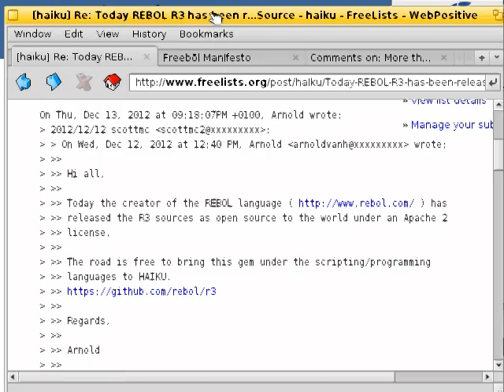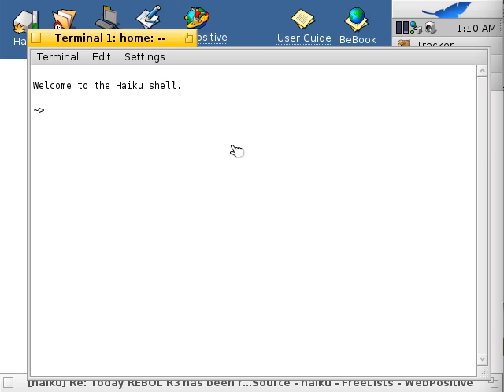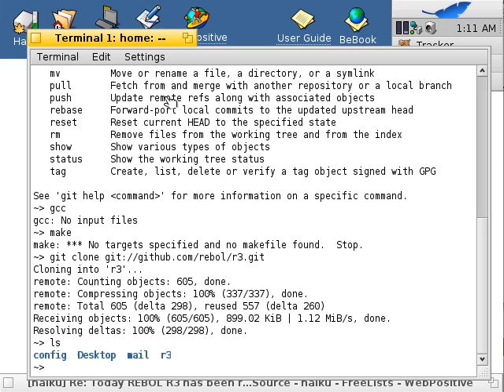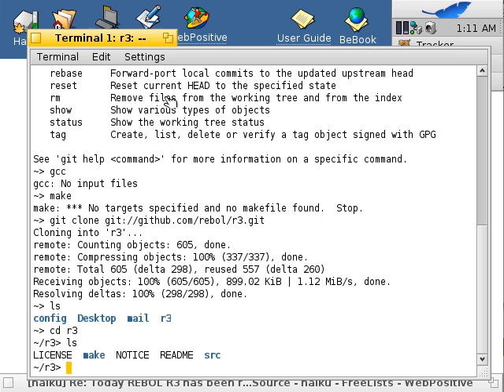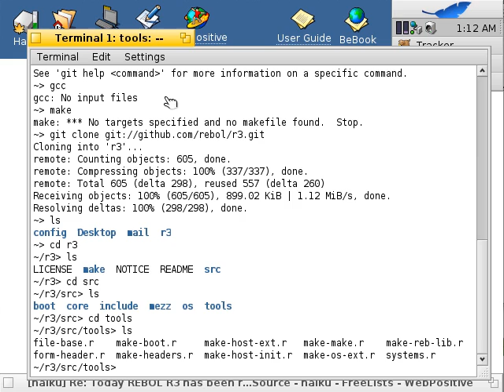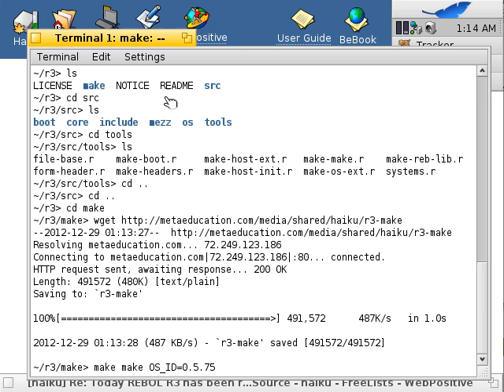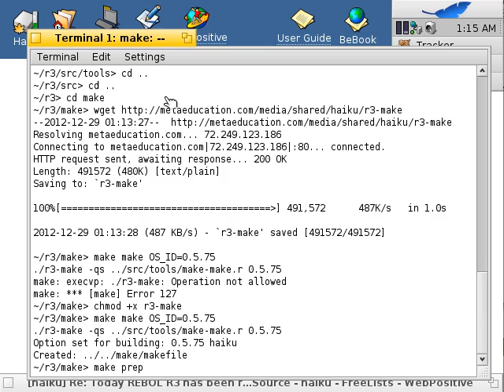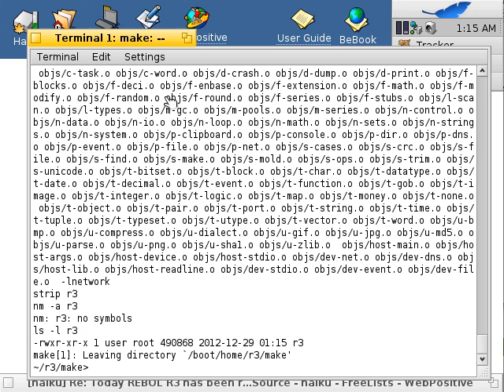Rebol on HaikuOS, Part One: Building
I've bootstrapped Rebol onto HaikuOS.  This shows how to build it.  The commands you need are merely:

cd r3/make

chmod +x r3-make

make make OS_ID=0.5.75

make prep

make

Congratulations, you've made and built a running version 3 Rebol... r3!